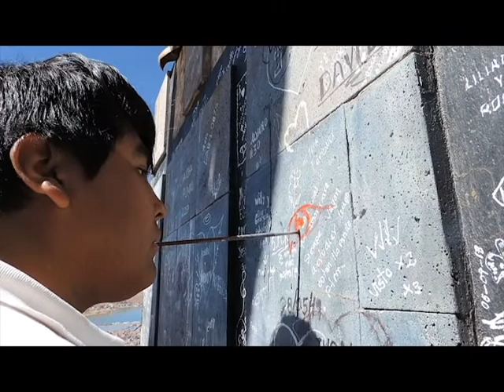pintores cn la boca y el pie wilfredo anaHua ESFA PUNO